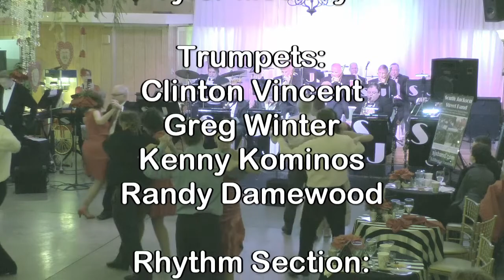Jalousie - South Jackson Street Band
Danish composer Jacob Gade wrote Jalousie in 1925, with words by Patience Strong. Its full title is Jalousie 'Tango Tzigane,' which translates to Jealousy 'Gypsy Tango.'  The South Jackson Street Band performed this song at the Bell Buckle Banquet Hall on Friday, February 14, 2020.